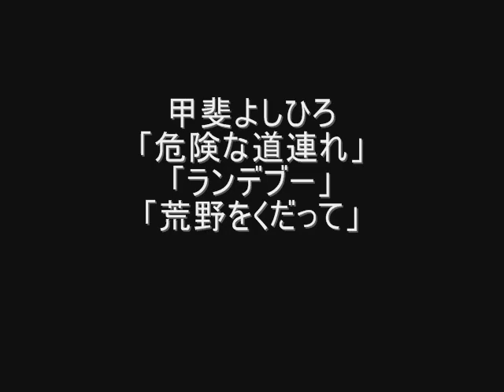甲斐よしひろ「危険な道連れ～ﾗﾝﾃﾞﾌﾞｰ～荒野をくだって」